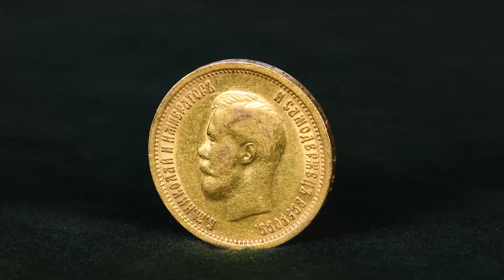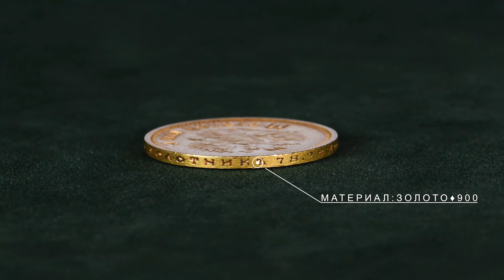10 рублей 1899 Ф.З